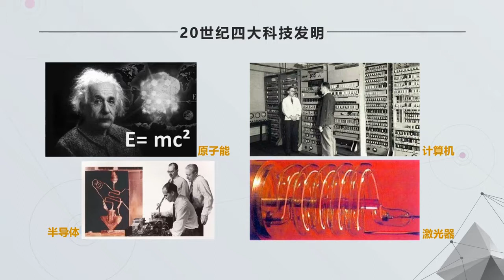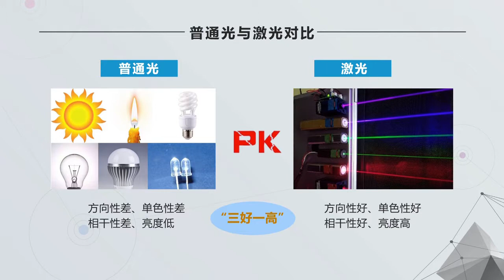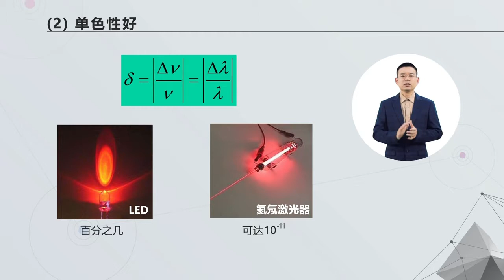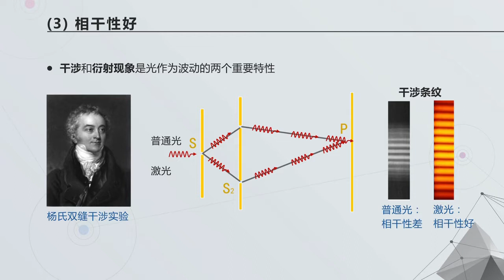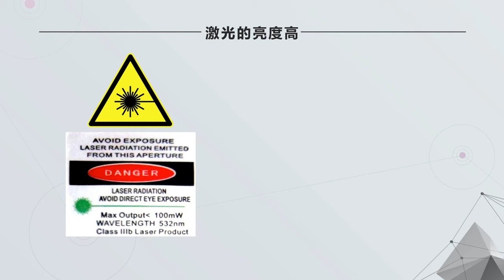易學族 MS 5158 激光原理與技術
『國家級課程』授時:全31講/→授課學校：廈門大學→

      激光以其獨特的方向性、單色性、相干性和高亮度特性，被廣泛用於從日常的激光筆、激光打印機到激光雷達、量子通信、集成電路光刻等高科技領域。你想知道激光有什麼樣的特點嗎？你想知道激光是如何產生的嗎？你想知道激光器的構造嗎？來學習《激光原理與技術》課程吧！本課程將為你揭開激光的神秘面紗！

程概述

     本課程主要介紹激光產生的基本原理和特性、激光器的基本結構和類型、激光器的主要應用以及光通信和信息光電子領域常用的激光技術和典型激光器件，培養學生對激光、激光器件及各種激光技術的感性認識，使學生掌握激光原理、技術和器件的基本知識，並引導學生瞭解激光在當今信息光電子領域的主要應用和前沿動態，為從事光通信、信息光電子領域的相關工作或進一步深入學習打下較好的基礎。

授課目標

     通過本課程的學習，瞭解和掌握激光產生的基本原理、激光器的類型和結構、常用激光單元技術和典型激光器件，瞭解激光在光通信、信息光電子等領域的應用。

具體知識點目標為：

1、 掌握自發輻射、受激輻射和受激吸收等概念，掌握激光產生的基本原理、激光器的基本結構和類型、激光的基本特性；
2、 掌握激光橫模、縱模、諧振腔損耗、Q值、腔內光子壽命等概念，了解開放式光學諧振腔的結構、穩定性以及激光束特性；
3、 掌握激光振蕩動力學特性，包括激光振蕩的建立、馳預振蕩、三能級激光系統、四能級激光系統、增益飽和、譜線、閾值特性和斜率效率等；
4、 掌握選模、調Q和鎖模等典型激光單元技術的原理；
5、瞭解典型激光器構造和特性；
6、瞭解激光的應用領域和前沿。